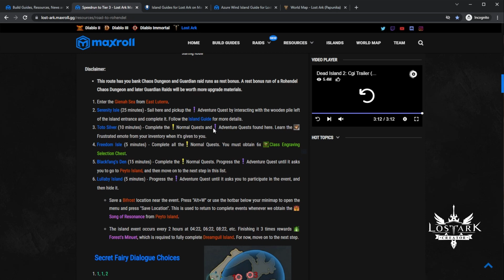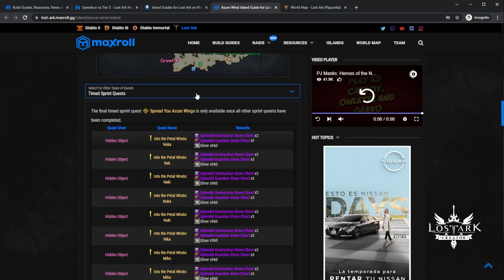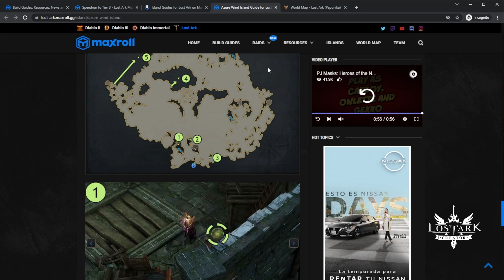Completa el juego con esto | Sube tu GS + Tomo de Aventura y Coleccionables | LOST ARK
Guia para subir equipo de T1 a T3 rapido y F2P